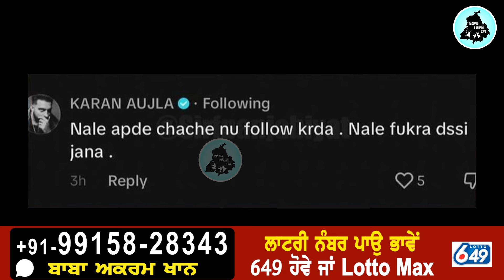Karan Aujla ਦਾ ਪਿਆ ਪੰਗਾ🔥, ਮੁੰਡੇ ਨੇ ਅਜਿਹਾ ਕੀ ਕਿਹਾ ਕਿ ਗਰਮ ਹੋਇਆ ਔਜਲਾ😯, ਮਾਤਾ ਚਰਨ ਕੌਰ ਦੇਖੋ ਕੀ ਬੋਲੇ